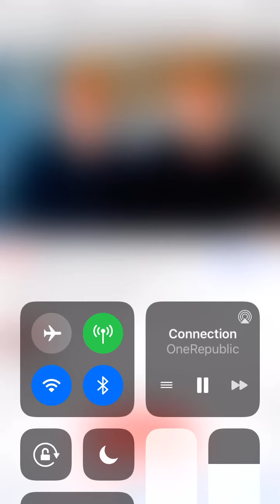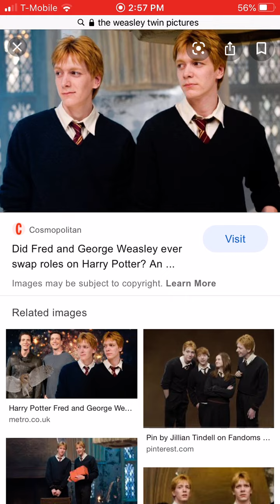Fred and George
Weasley twin